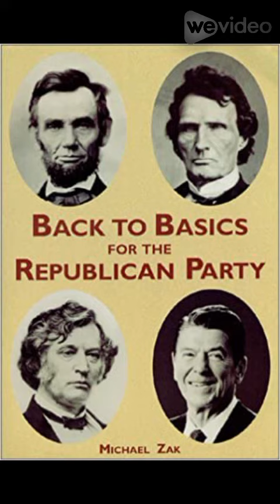Charles Manderson, patriotic Nebraska Republican Senator